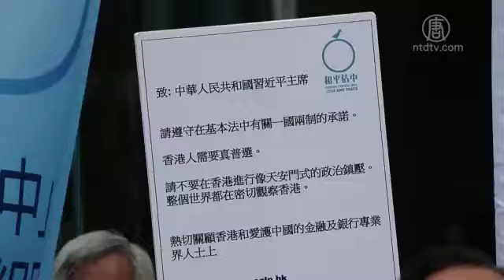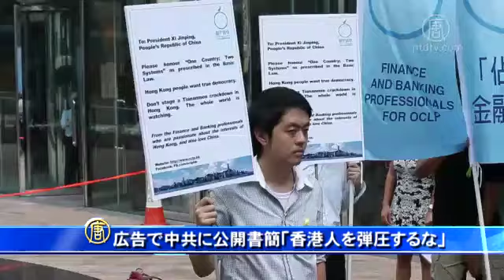広告で中共に公開書簡「香港人を弾圧するな」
【新唐人＝米NYに本部を置く中国語衛星TV】 【新唐人2014年9月19日】香港の民主派団体は10月１日に金融街の「セントラル地区」を占拠し、行政長官の選挙制度民主化を訴える予定です。「セントラル占拠」運動の発足チームは18日、国際メディア２社に習近平国家主席宛の公開書簡を広告の形で掲載し、香港人を弾圧しないよう求めました。